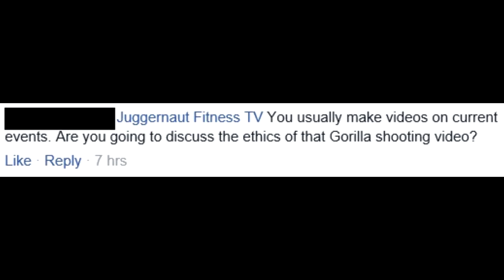My Unqualified Opinion On Harambe The Gorilla & His Tragic Death